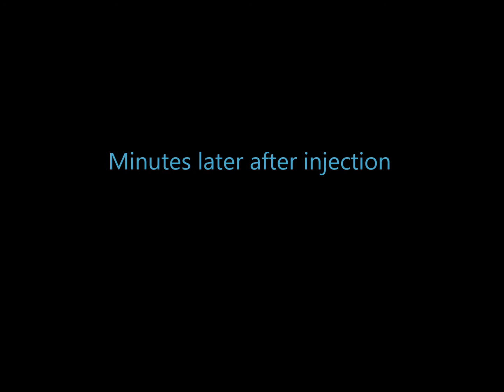Ozone Helps Osteoarthritis Tennis Knee Injury, Dr. Bino Rucker, M.D.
Meet our patient Jon Bloom who is the Head Tennis Pro at The Cascades in Sarasota, FL.  Jon has been dealing with knee pain for quite some time.  Jon had some imaging done and it appears to be osteoarthritis, and possibly a slight tear.

Jon decides to come see Dr. Rucker because his wife had been treated by Dr. Rucker and responded quite well to the Ozone.  Minutes after receiving the ozone injection Jon feels more strength in his right knee.

Ozone continues to work wonders on our patients and athletes.  If you are suffering with chronic pain and want to consider alternative therapies such as Ozone, PRP, Stem Cell Therapy, IV Nutrient Therapy, or Hyperbaric Oxygen Therapy call our office at or email